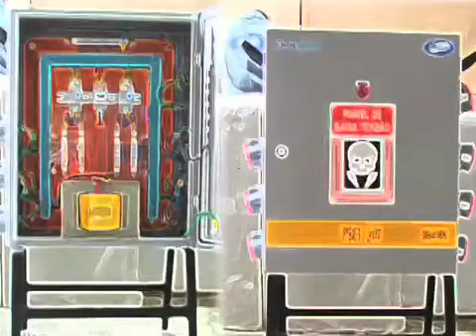Metanoia Tecnoquadros 1007